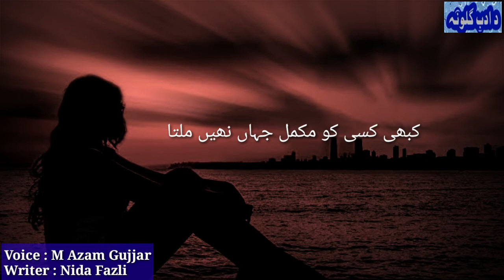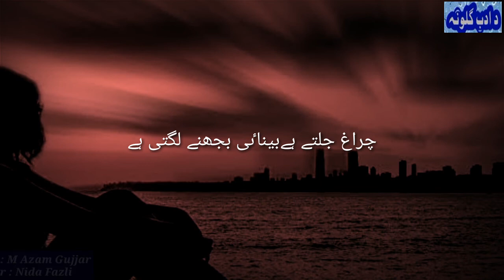Urdu Poetry||kabhi kisi ko mukamal jehan nahen milta_poetry 2020||Da Adab Gulona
kabhi kisi ko mukamal jehan nahen milta_kahen zameen kahan asman nahen milta